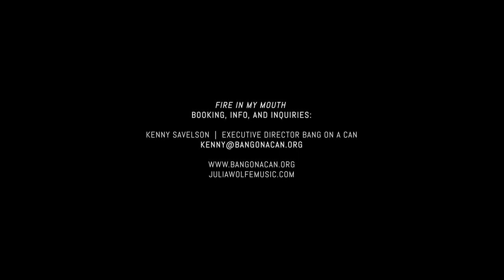Julia Wolfe's Fire in my mouth (trailer)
NEW YORK PHILHARMONIC | Jaap Van Zweden, Conductor and Music Director

THE CROSSING | Donald Nally, Artistic Director
YOUNG PEOPLE’S CHORUS OF NEW YORK CITY | Francisco J. Núñez, Director

Julia WOLFE: Fire in my mouth (2018)
I. Immigration
II. Factory
III. Protest
IV. Fire

Commissioned from the New York Philharmonic, Jaap van Zweden, Music Director; Cal Performances at the University of California, Berkeley; Krannert Center for the Performing Arts / University of Illinois at Urbana–Champaign; and the University Musical Society of the University of Michigan; with the generous support of the Andrew W. Mellon Foundation and of Linda and Stuart Nelson

JULIA WOLFE, Composer
ANNE KAUFFMAN, Director
JEFF SUGG, Scenic, Lighting, Video, and Production Designer
MARY GREY, Sound Designer
MÁRION TALÁN, Costume Designer
KENNY SAVELSON, Project Manager
MOLLY HOULAHAN, Associate Director
JASON KAISER, Stage Manager

VIDEO PRODUCTION
Cinematography and Camera | Souki Mehdaoui
Editing | Souki Mehdaoui, Amanda Madden

Concert Footage and audio captured by the New York Philharmonic

Execuitve Producer | Vince Ford
Associate Director of Media Production | Mark Travis
Video Producer | Carolina Mendez
Camera Operators | Carolina Mendez, Michael Hammond & Andrew Trost
Production Assitant | Ian Good
Audio Director | Lawrence Rock